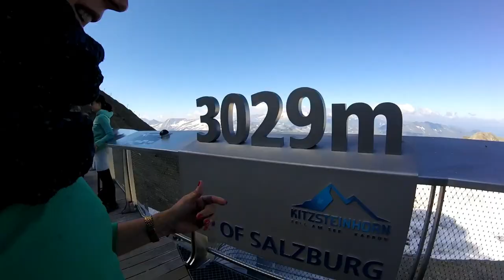Kaprun-Zell am See 2018 film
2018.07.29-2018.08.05 Nyaralásunk Kaprunban és környékén